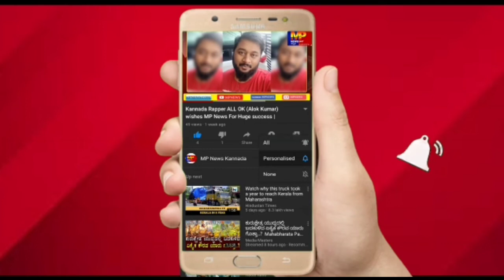ಸಾವಳಗಿ : ಶಾಲಾ ವಿದ್ಯಾರ್ಥಿಗಳಿಗೆ ಉಚಿತ ಪಠ್ಯಪುಸ್ತಕ ವಿತರಣೆ.|| MP NEWS KANNADA